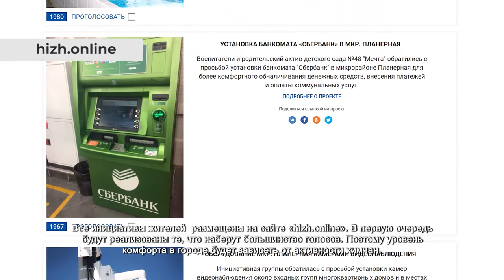На Планерной по просьбе жителей установят камеры видеонаблюдения. 02.08.2021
Быть в безопасности и не бояться за имущество во дворе и в подъездах. С такой инициативой выступили жители дома №19 микрорайона Планерная. Химчане попросили установить видеокамеры. Инициатива была опубликована на сайте «hizh.online», где собрала большое количество голосов. И теперь приступили к ее реализации.